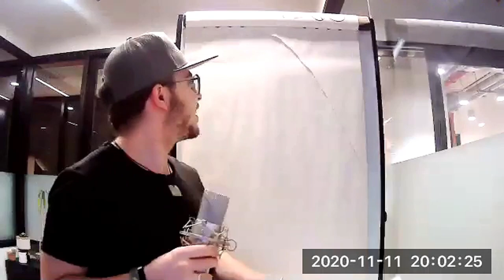How failing and taking risks saved my life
If there's one thing that has consistently allowed me to be the best version of myself it's this: I've been willing to take risks, and fail as hard as I need, to get to where I want to get.

This is not a pretty story, and not one that you may want to follow - but it's how I became who I am today - and how I got to a place that most people only dream of.

Hope to see you,

- Robby